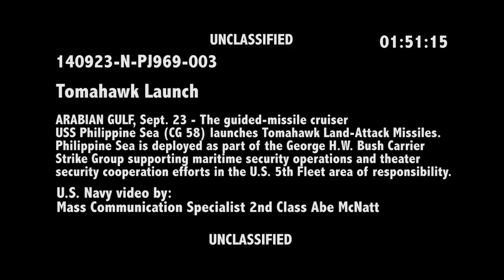USS Philippine Sea launches Tomahawk Land Attack Missiles to combat ISIL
ARABIAN GULF (Sept. 23, 2014) The guided-missile cruiser USS Philippine Sea (CG 58) launches Tomahawk Land-Attack Missiles (TLAM) against ISIL targets. Philippine Sea is deployed as part of the USS George H.W. Bush (CVN 77) Carrier Strike Group supporting maritime security operations and theater security cooperation efforts in the U.S. 5th Fleet area of responsibility. (U.S. Navy video by Mass Communication Specialist 2nd Class Abe McNatt/RELEASED)